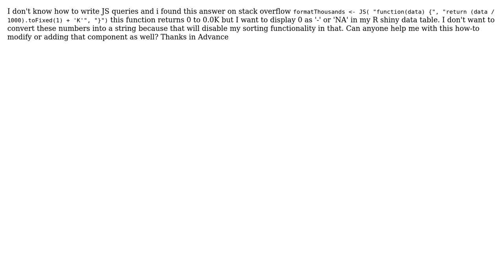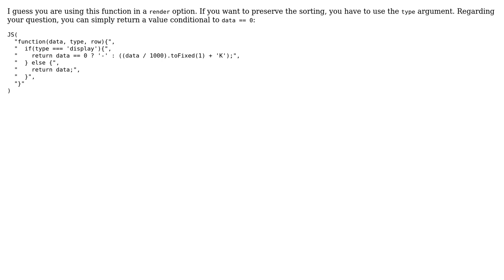Hi, I am using a function in R shiny to format numbers with a method but that returns 0 to 0.0K...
Hi, I am using a function in R shiny to format numbers with a method but that returns 0 to 0.0K while required is - or NA

With thanks & praise to God, and with thanks to the many people who have made this project possible! | Content (except music & images) licensed under CC BY-SA | Music | Images & others | With thanks to user Sumit Kumar user Stephane Laurent and the Stack Exchange Network Trademarks are property of their respective owners. You are responsible for your own actions.